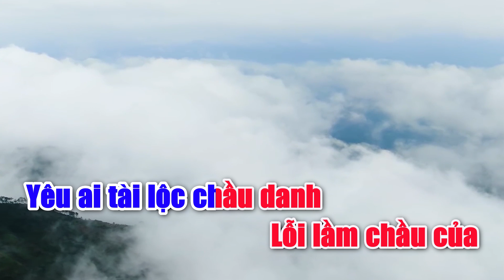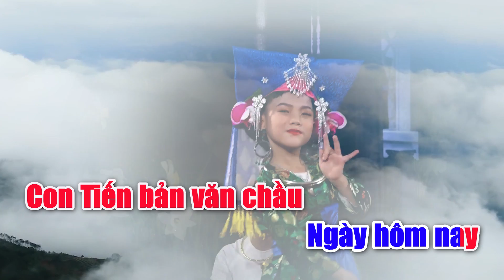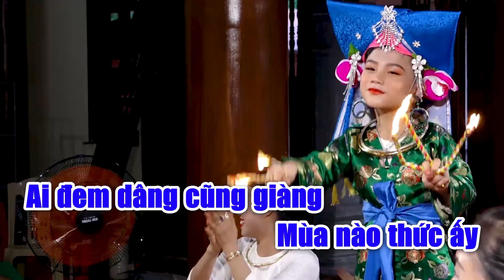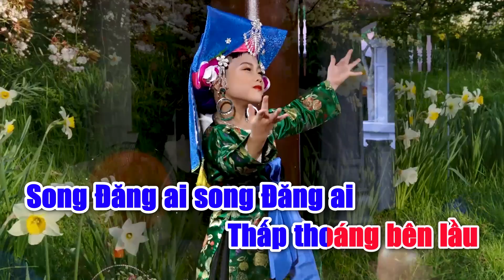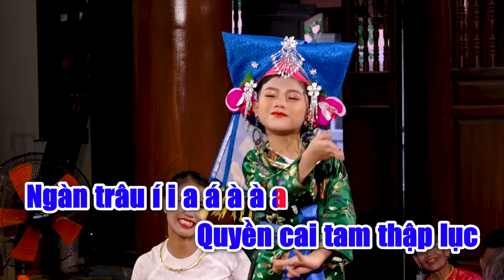Siêu Đẳng Cấp Hát Văn . Chầu Đệ Nhị . 2020